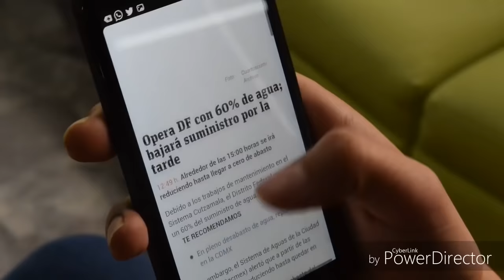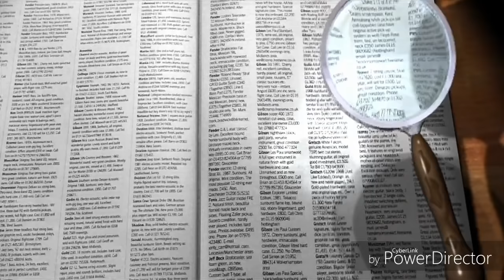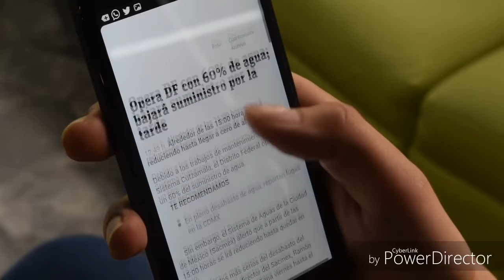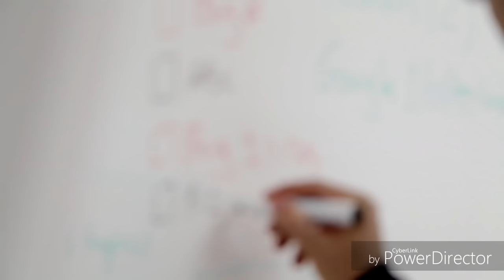Blog क्या होता है? What's mean of Blogging in hindi || Blog full explained by study&tech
I'm Anuj
You are Watching study & tech youtube channel aur aaj ki is video me hum janne vale hain ki Blogging kya hoti hai

Aap logo ko yadi video pasand aye to

Your Queries.

Blogging kya hoti hai
Blogger किसे कहते हैं
Blog kya hota hai
What's Mean Blog in Hindi
Whats Meaning of Blogging